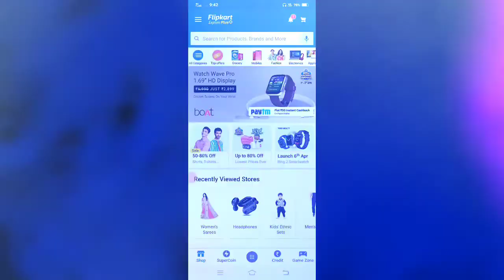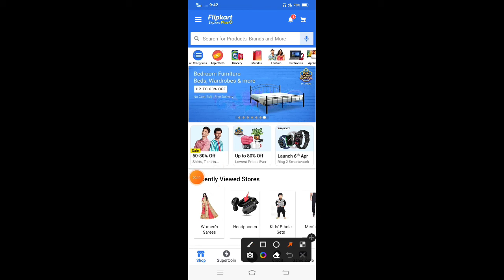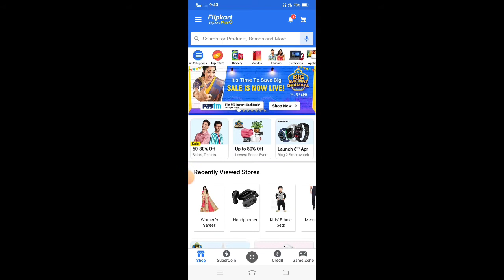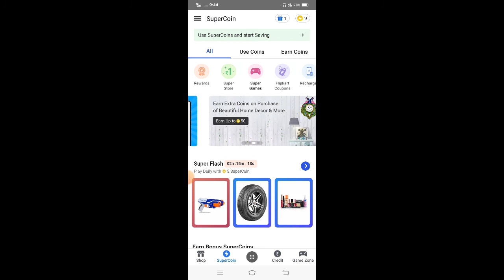Flipkart से फ्री में shoping कैसे 2022 | Flipkart se free me shoping kaise kare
Dosto Aaj Ki Is Video Me Maine ye bataya hai ki Flipkart se free me shoping kaise kare